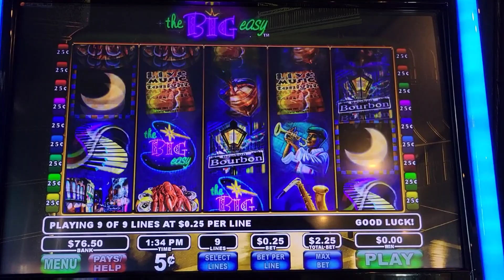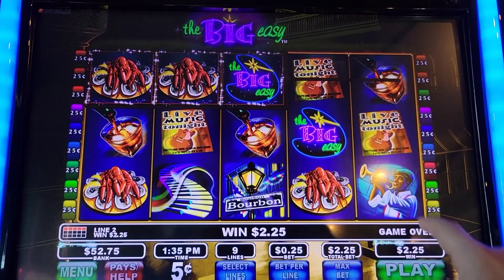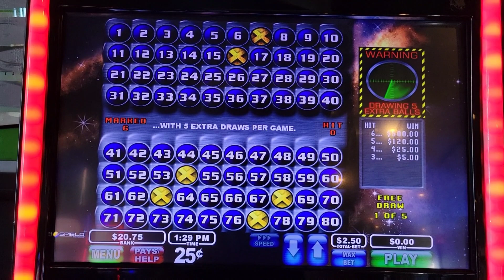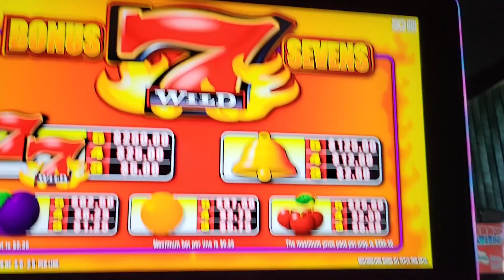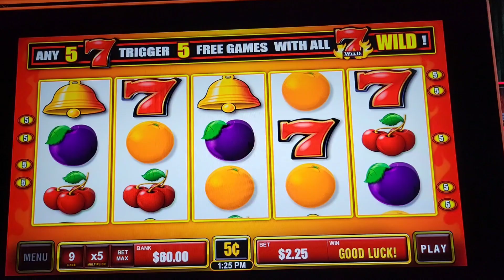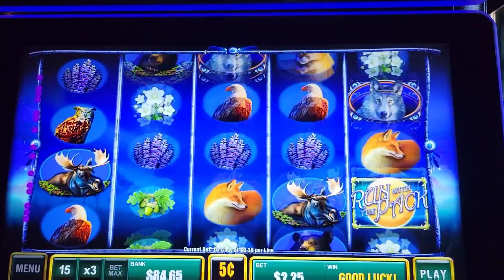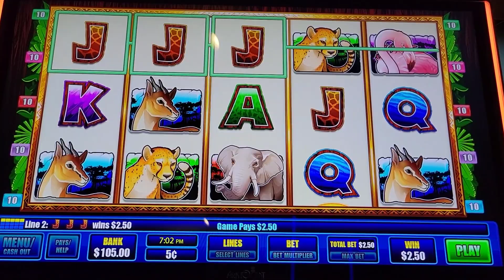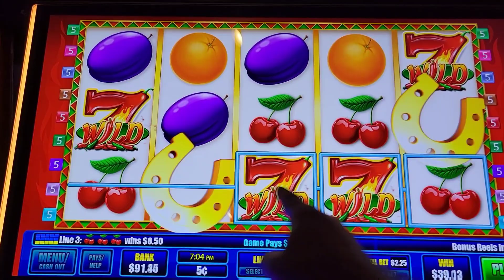Big Wins When Ya Least Expect It / BRING IT / MAX BET BONUSES!